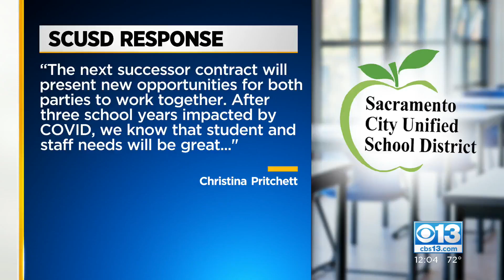1 Dead After Stockton Shooting That Left Another Person Hurt And 9-Year-Old Hit In Head With Gun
A suspect is under arrest after two people were shot – one of them later dying – and a child was hit in the head with a gun in Stockton on Tuesday night.